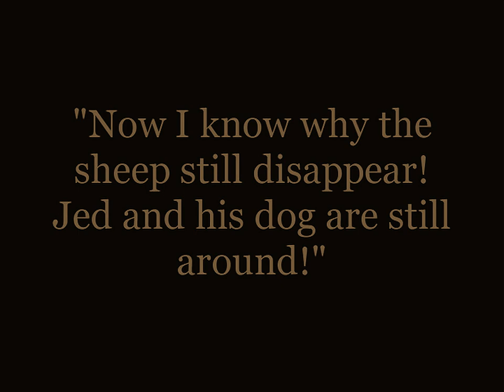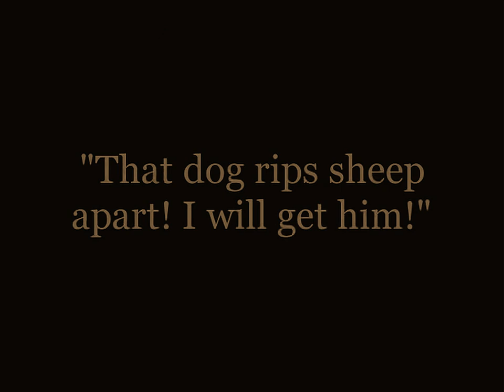Tracked 1928 - Ranger the Dog, Sam Nelson, Caryl Lincoln, Albert J. Smith (Jerome Storm)